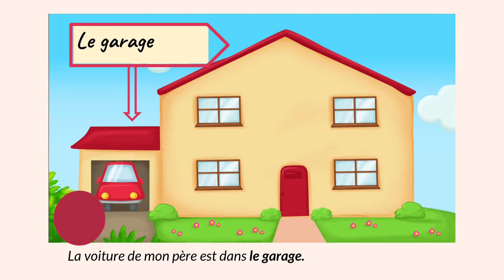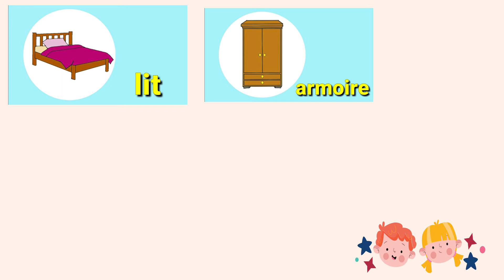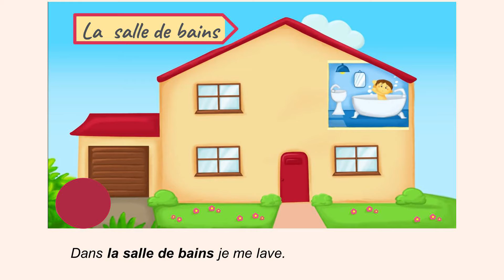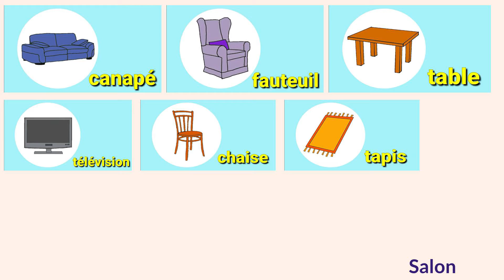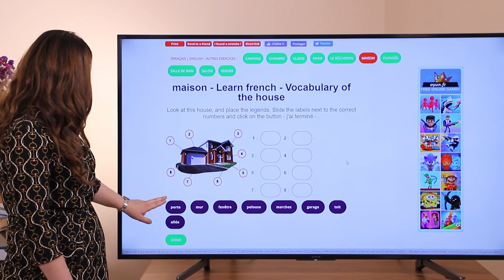Ֆրանսերեն․ MA MAISON, 4-րդ դասարան